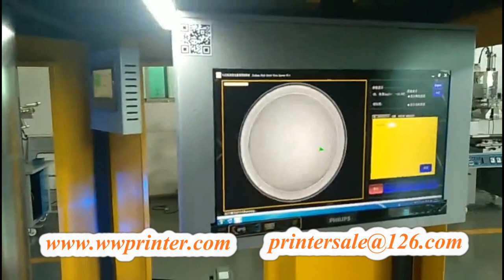Automatic Pad Tempo Printer for Glass Container Bottom Decoration CNC01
Glass Tempo pad printer for container, glass container bottom pad printer

This machine is ful servo system with camera registration. It is special for glass container bottom decoration.